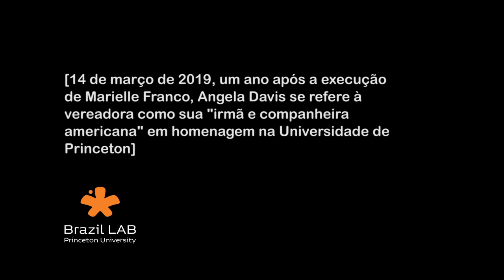Angela Davis on Marielle Franco, Clip 1